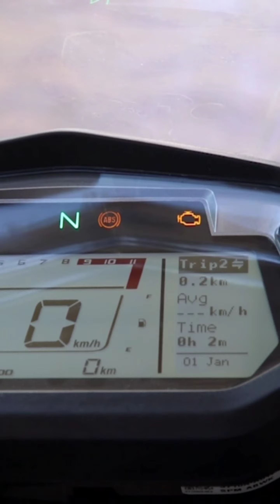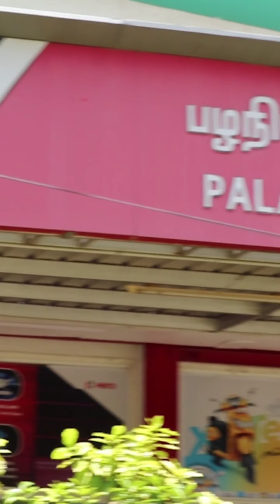Dindigul la low Initial amount ta😮 | Palaniappa motors| Dindigul foodie vlogs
PALANIAPPAS MOTORS DINDIGUL.
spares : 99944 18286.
No 5/735, Karur Rd, opposite Beschi College,, Dindigul.